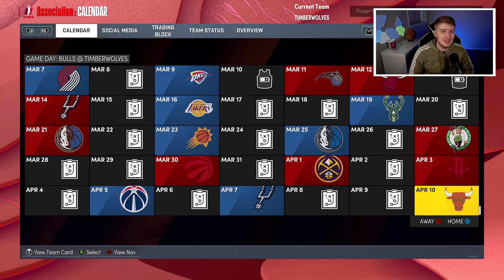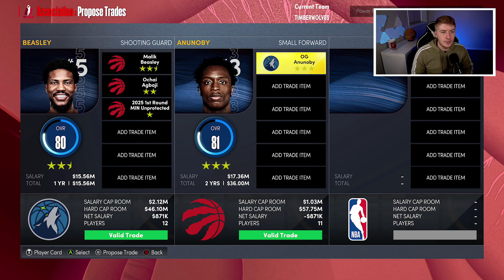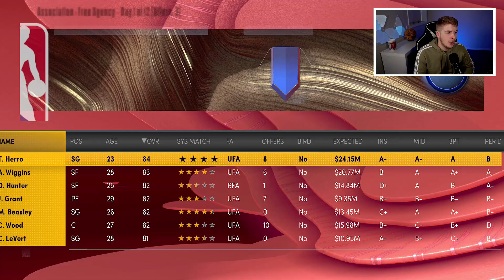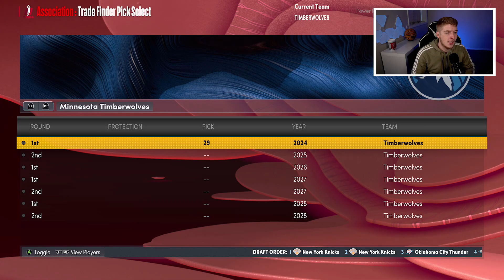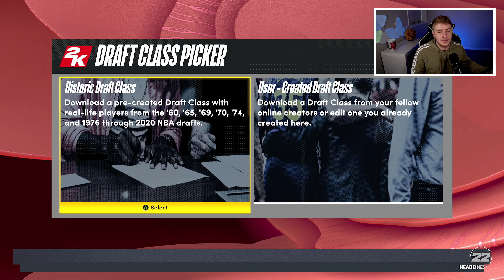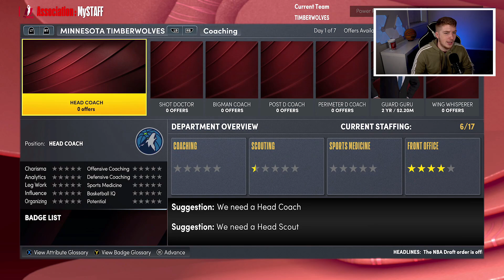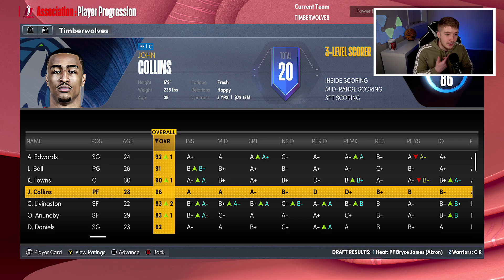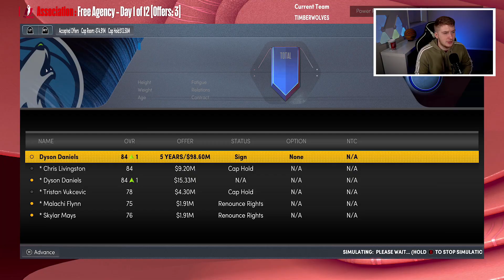10 YEAR MINNESOTA TIMBERWOLVES REBUILD! (NBA 2K22)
Today we are doing a Minnesota Timberwolves Rebuild where we will be doing a 10 year Minnesota Timberwolves Rebuild!